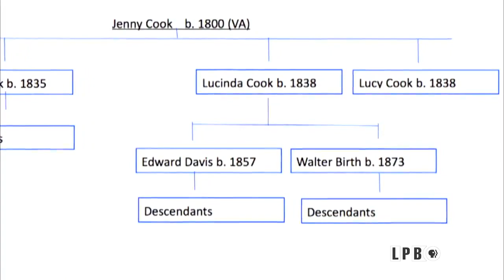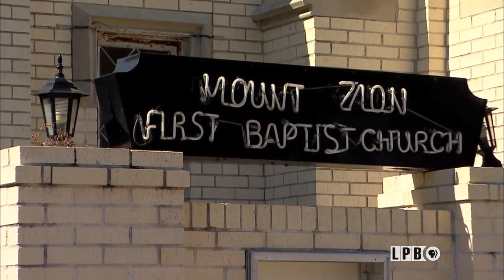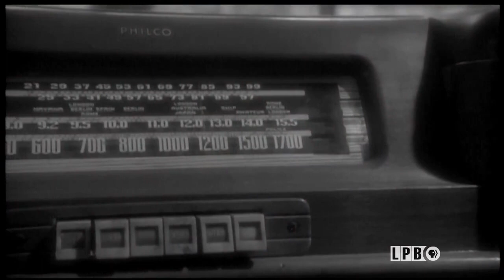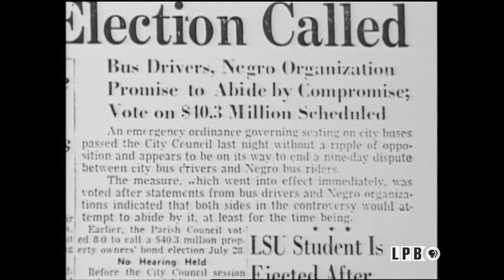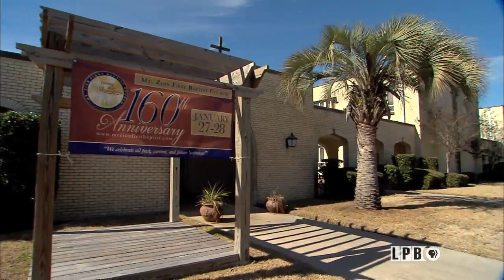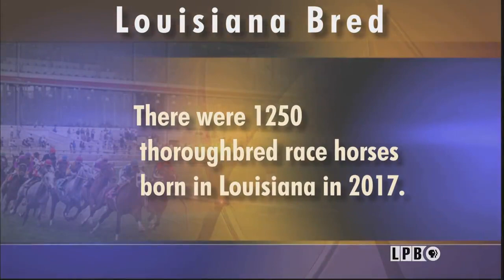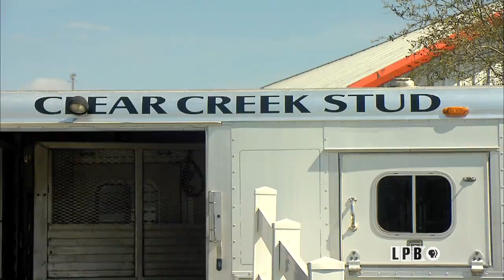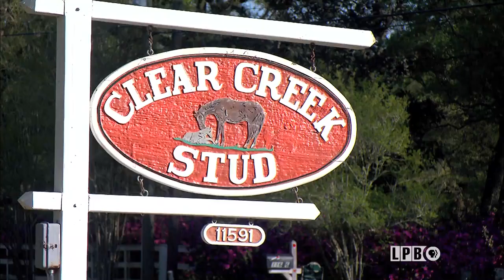Louisiana 16, Mt Zion, Racing, Creole Cowboys | Louisiana: The State We're In | 07/06/18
André Moreau visits with a history investigator. She is working to link the past with the present, focusing on the domestic slave trade of 19th century Louisiana and the descendants of those once enslaved here.

Visit a Baton Rouge church that is celebrating 160 years in existence, plus the role it played in social and civil rights milestones, not just locally but nationally.

Horse Racing in Louisiana is a billion dollar industry. Kelly Spires will take a look at how the ‘track’ has evolved in Louisiana.

Meet a Louisiana photographer who is remaking the cowboy image to better reflect history with a project about Creole horse riders.